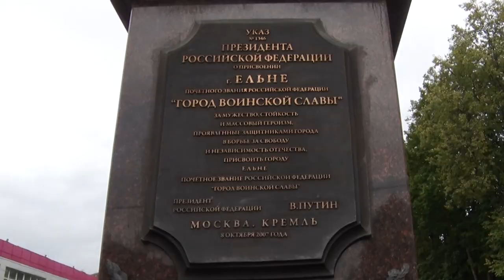Десна-ТВ: Смоленщина отметила День рождения советской гвардии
18 сентября в городе Ельня прошел митинг, посвящённый 78-й годовщине образования Советской Гвардии. В рамках мероприятия состоялась церемония захоронения останков воинов Советской Армии, погибших на смоленской земле в годы Великой Отечественной войны. Торжественное событие посетила и наша съемочная группа.